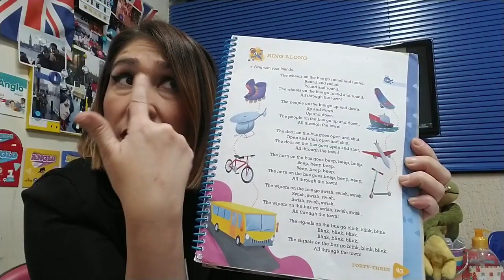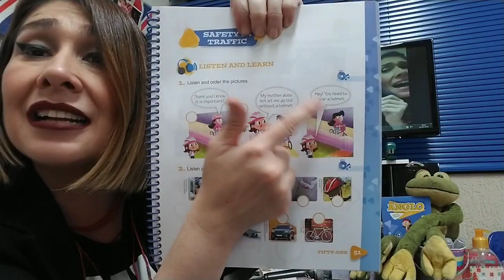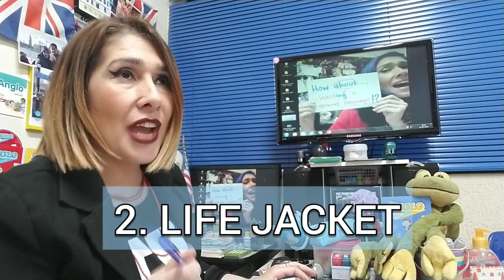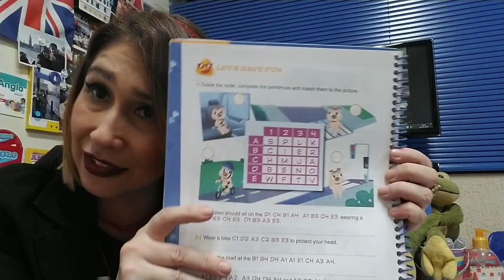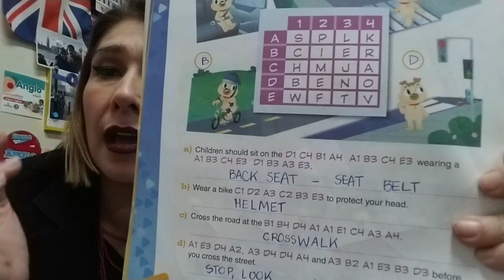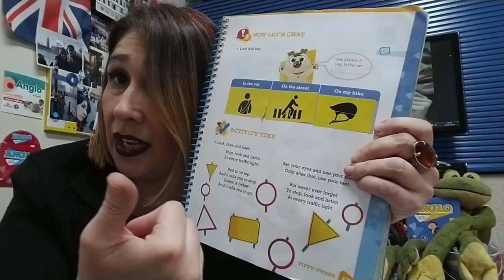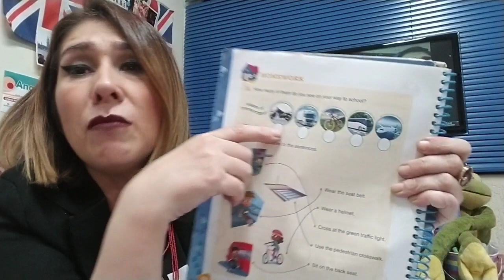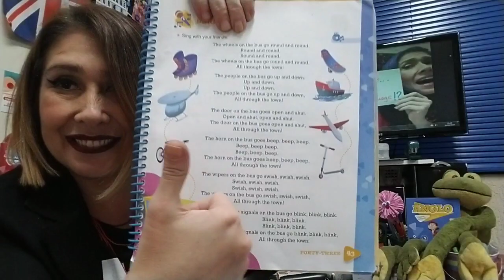TERCEIRO ANINHO - MAY 22ND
Encerramos unidade 3😍😘👍